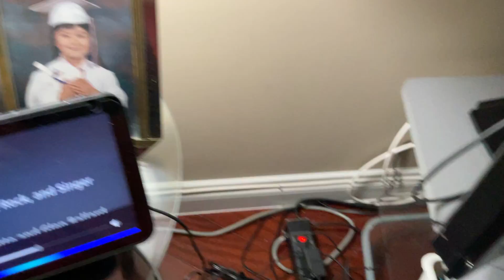WHY IS ALEXA IS ALLERGIC TO WIFI SIGNAL!?